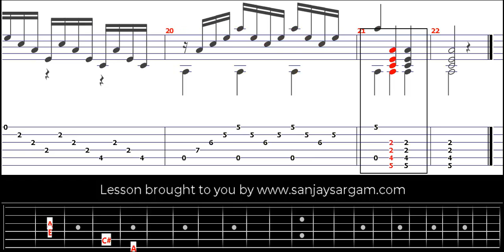Opus 59 No 6 - Guitar Tutorial (Fingerstyle)